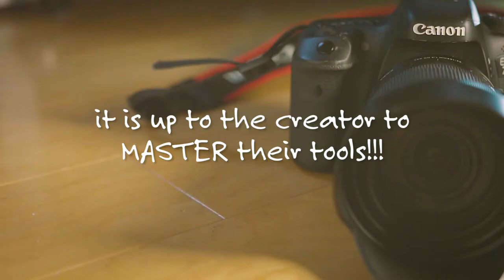THP Visuals "Minute or Less" Creative Tip #2 (Learn Your Camera!!)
My second in my "Less than a Minute" tutorial series on this channel.
When you first buy your camera your initial reaction is to take it out the box and go start creating. I believe that you learning the gear is the first thing an individual should do when you receive the gear. Reading the manual that is provided with the gear should be the first thing you should do. Information that the manual provides can give you insight on how to operate, maintain, and troubleshoot your gear. Using online sources such as reviews and tutorial can also give you information on the gear that may not be included in the manual. Testing your gear is the ultimate way to learn the gear especially if you are using it for paid gigs.   I will tailor these videos to meet the demands of every level of creator. I am not claiming to be the most proficient in photography and motion media but I believe my talent has afforded me the opportunity to work in this field for all of my adult life.

This trailer was shot with the
Sony A6300
Sigma 18-35mm 1.8
Sigma Mount Converter MC-11

Settings  1/250 sec F-1.8 120fps. ISO 1600 S-LOG 3
Slowed down in Adobe Premiere CC Pro to 23.976 fps
Color Corrected/ Graded in Adobe Premiere CC Pro Lumetri